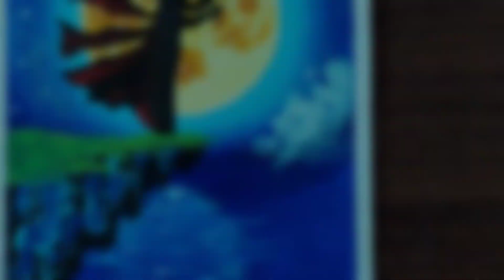Moonlight mute Violin Scenery painting with Acrylic Painting Demo Art therapy - Silent ART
Moonlight Violin Scenery painting with Acrylic Painting Demo Art therapy - Silent ART

Hello Everyone 😊,
  I hope you are doing great.
    Welcome to Silent ART.
                             Indian Art.
    In this video I show you how to paint with Acrylic Colour Moonlight scenery  time - step by step,  Easily,  Acrylic painting Aesthetic Beauty. For beginners. A new techniques and relaxation music.